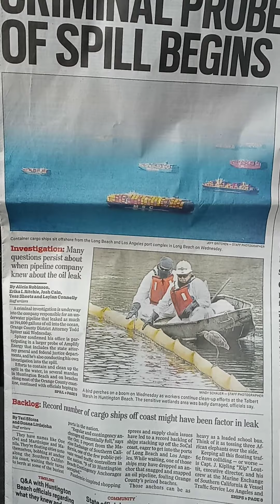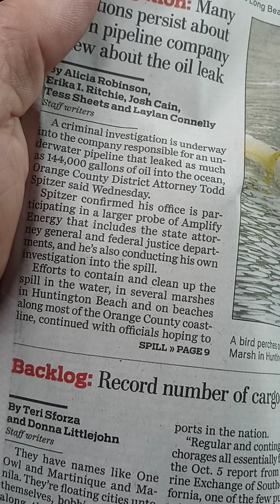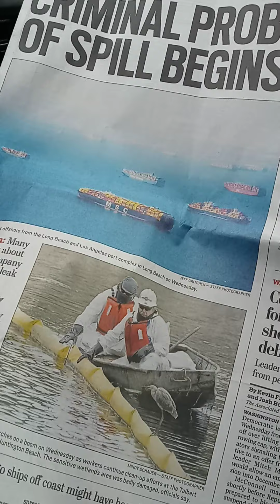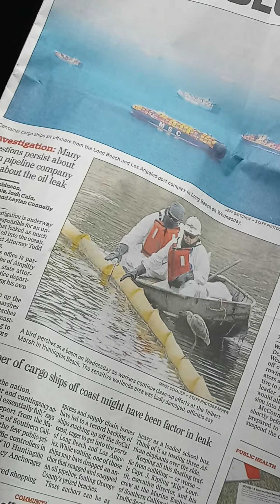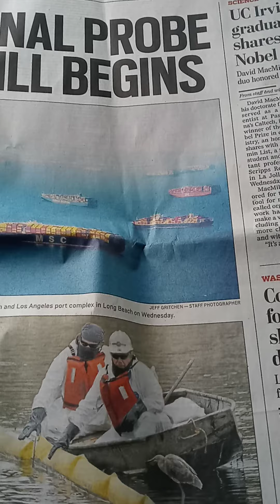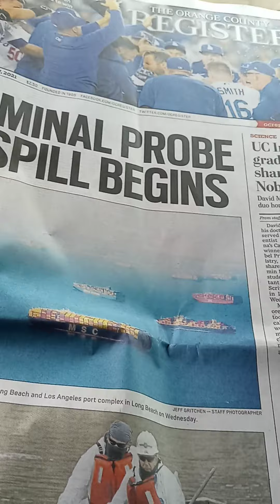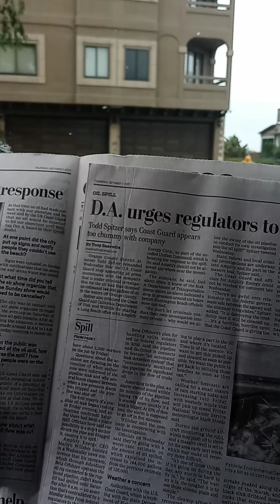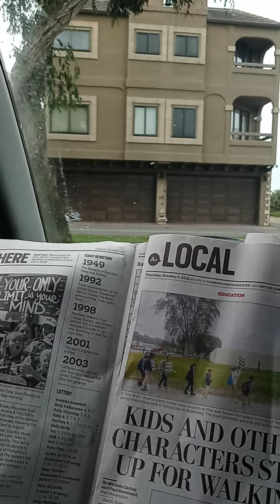Oil Spill Private Eye!